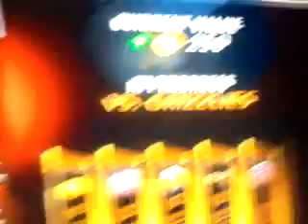Nba 2k15 my team pack opening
My first center
Msy be anothet vid today